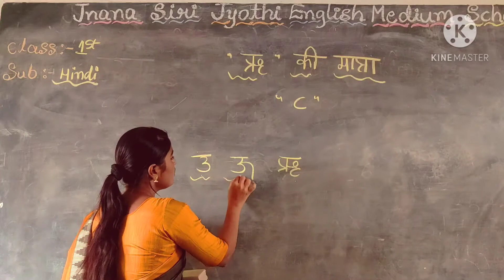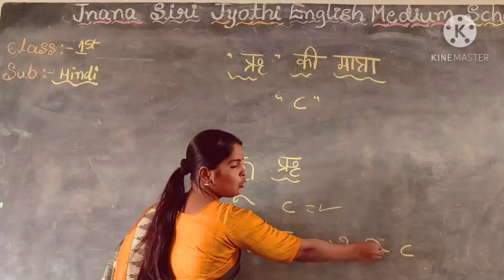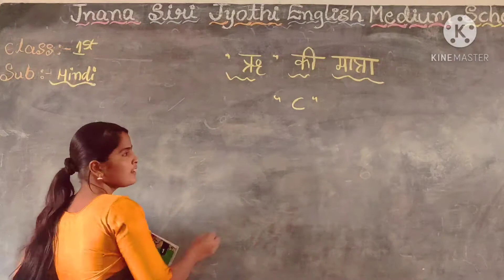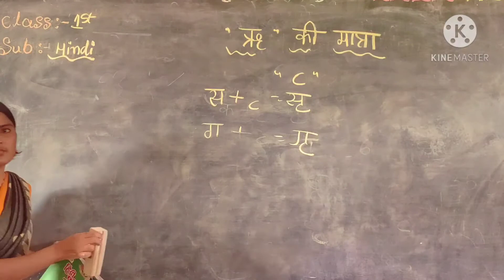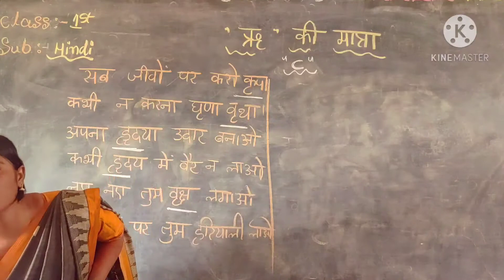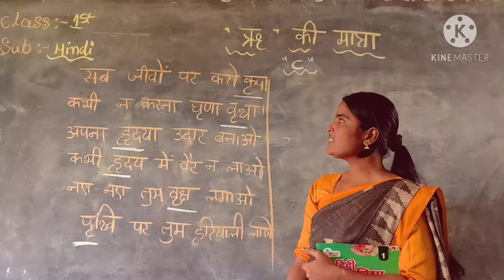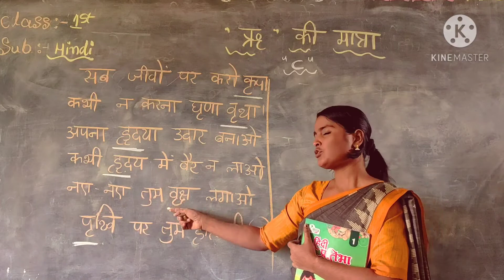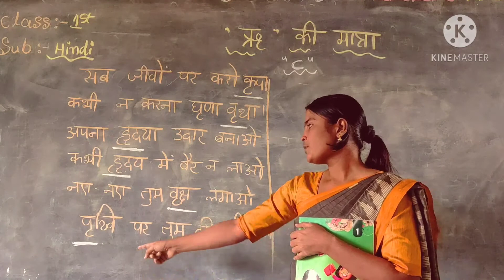१ वीं‌ कक्षा हिंदी पाठ- ऋ की मात्रा